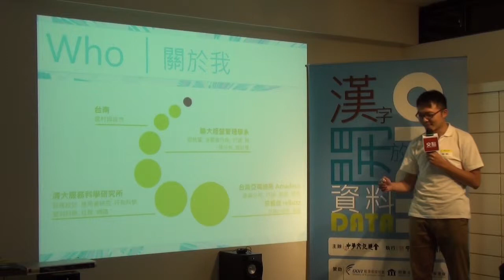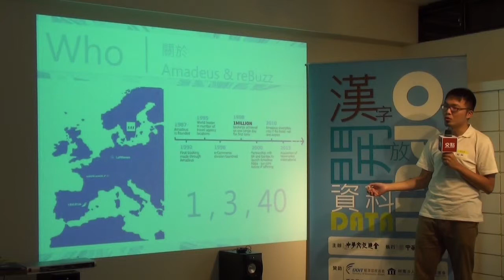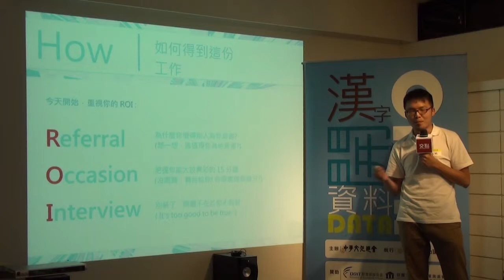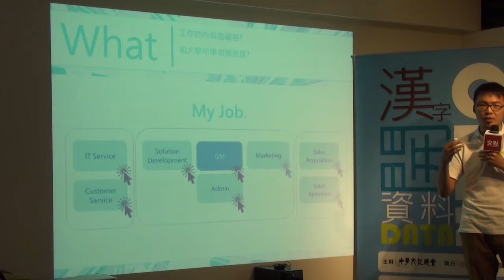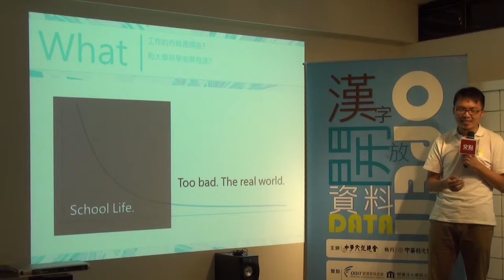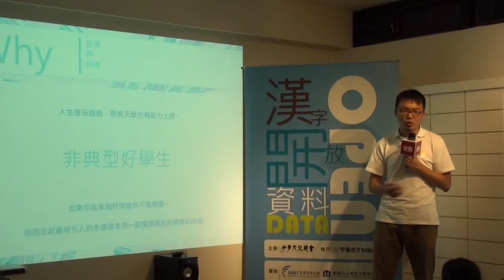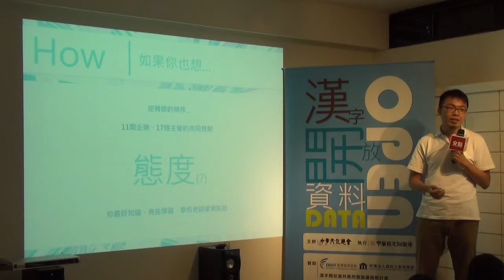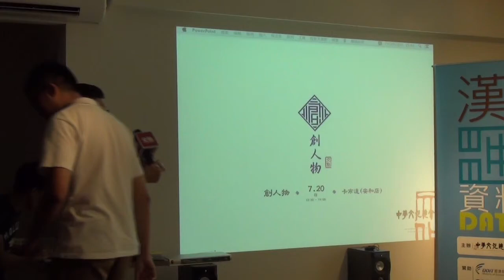創人物Vol.15 - 黃裕軒 - Amadeus 實習生